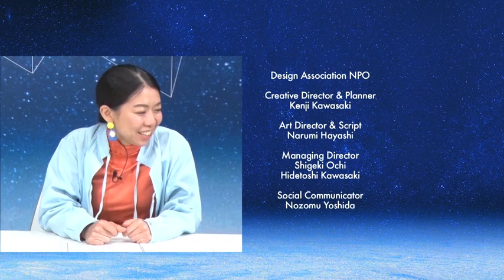【奇跡の歌声・高橋あず美vol.1/4】N.Yの地下鉄で超えた壁・人の心を動かす歌声の秘密 2021.6.4_#31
▼メディア・企業・クリエイター＆アーティスト様からの問い合わせはこちら▼
マンスリーゲスト・高橋あず美さん　1週目
今月のゲストはシンガーソングライターの高橋あず美さん。2019年にN.Y.アポロシアターのアマチュアナイト で日本人歌手で初めて年間チャンピオンに輝きました。
既に日本でプロとして活躍している高橋さんの挑戦の訳とはー。そこには自身の葛藤とNYの友人の存在がありました。
またアマチュアナイト 挑戦中に舞い込んだミュージカル映画「キャッツ」日本版キャストのオファー。ここにも、ある尊敬する歌手との不思議なつながりがありました。
スタジオでは生歌も披露いただき、その圧倒的な歌唱力とパワー、人の心を動かす音楽の魅力に茂木健一郎とトラウデン直美が迫ります。
00:00 茂木トーク「New York」
02:47 ゲスト紹介
03:30 アポロシアター挑戦
11:30 高橋あず美プロフィール
11:55 奇跡の歌声の源
14:03 自分の壁を超えたきっかけ
15:03 N.Y地下鉄で歌ってみた
18:47 映画cats 日本版キャストに抜擢
19:53 生歌 Memory披露 Key:植松陽介
22:10 心を動かす歌の力

高橋あず美（シンガーソングライター）
長野県・松本市・乗鞍高原出身。現在は乗鞍高原観光大使を務める。
チャレンジとステップアップすることが生きがい。
美しすぎる大自然に囲まれ、天空にほど近い高原で伸び伸びと育ち、標高１６００mの実家で走り回り養った肺活量とエネルギーが高橋あず美の声を創りあげている。
高校卒業後、上京し専門学校へ入学。
卒業後の2008年にDREAMS COME TRUEのバックコーラスとしてツアーに参加。
その後数々のアーティストのレコーディング・ツアー・テレビなどにコーラスとして参加。
同時に２３歳よりソロ活動を開始。現在では小規模ホールワンマンライブを自身で企画するまでとなる。今日に至るまで紆余曲折を繰り返し心臓に毛を生やしながら楽しく音楽活動中。

2013年5月、1stアルバム「25 to 26」自主制作・発売。
2017年3月、2ndアルバム「ひとり言」クラウドファンディングにて発売。
2017年12月にシングル「今だけ」メジャーレーベルより発売。
2018年6月に3週間新たな自分探しのためにアメリカ旅行へ。NYの地下鉄でBEYONCEのListenという曲を歌った動画をTwitterにあげると一気に再生数が60万を越した。それをきっかけにNYのパフォーマーの登竜門アポロシアターで毎週水曜日に開催されるアマチュアナイトに参戦し、全部で4回戦のステージを勝ち抜き2019年の年間チャンピオンとなる。日本人シンガーが１位となるのは史上初。
同時期に映画「キャッツ」のジェニファー・ハドソン演じるグリザベラ役に日本語吹き替え版キャストとして抜擢。将来の夢はポカホンタスになること。

ディスカバリーチャンネルにて毎週放送
『クリエイターとその愉快な仲間たち』MCは、 茂木健一郎、トラウデン直美
人間みなクリエイターをコンセプトに、様々なジャンルのゲストクリエイターとその仲間たちが語り合うトーク番組。
クリエイターを目指す若者たちが番組を通じて新たな発想の種を発見する、若者へエールを贈る番組です。

【 番組 放送日時 】
2021年6月4日（金）午後7時30分～　放送
・CS放送 ディスカバリーチャンネルにて毎週金曜午後7時30分より
（翌週金曜午前9時より再放送）
・ディスカバリーチャンネル 公式WEBサイト
・デザインアソシエーションNPO YouTubeチャンネル にて無料配信